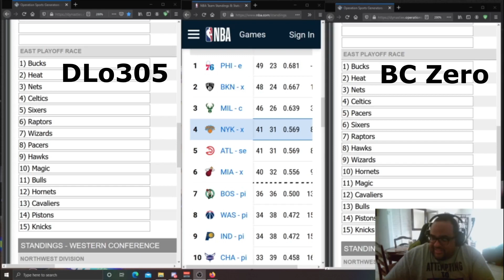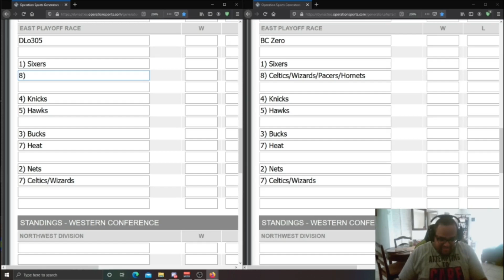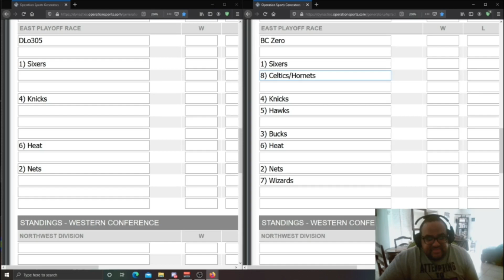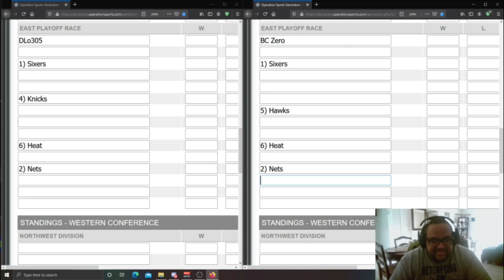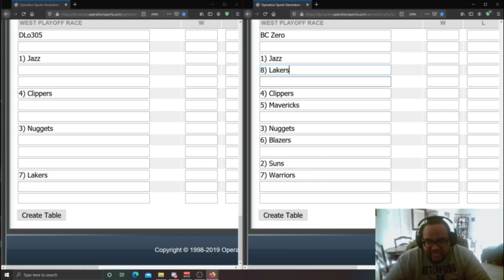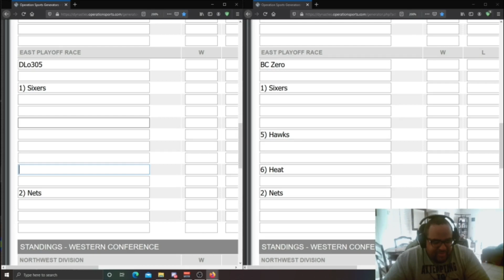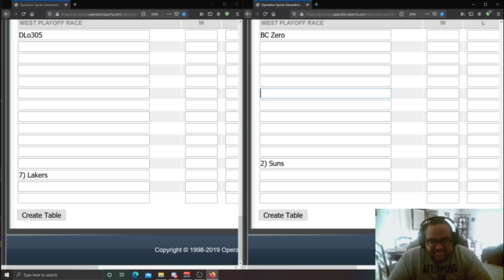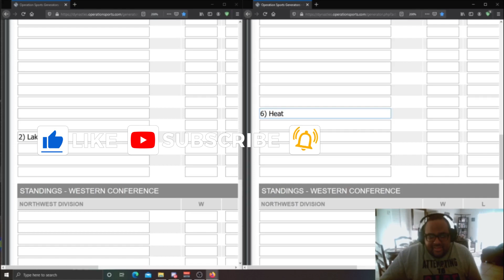NBA Playoffs Matchups 2021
Hey there. I'm DLo305 and I'm a YouTuber all the way from Miami, Florida! I mostly play video games on my channel and  I'm going to start to do reaction videos as well. I live with my partner of 10 years, now turned wife of almost 3 years and we are both fans of video games, anime, and more. We will definitely talk about my favorite manga, One Piece, and any other manga/anime that I'm reading/watching. From time to time, we'll talk about my Miami Heat or anything related to the NBA. Oh, did I mention that I'm a huge wrestling fan? WWE, AEW, and even NJPW.